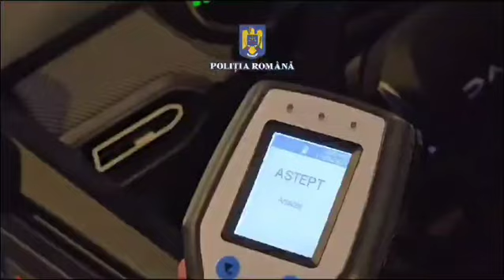Controale IPJ Brasov in cartierul Tractorul